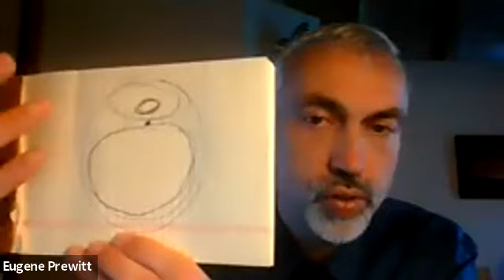The Spiritual Mind and its Illnesses-Part 2 | Eugene Prewitt